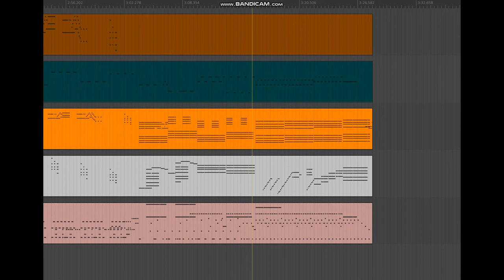【Original Composition】No.003【Computer Music / DTM】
Computer Music / DTM
Original composition made by using a software application. DTM (DeskTopMusic).
Software: Reaper